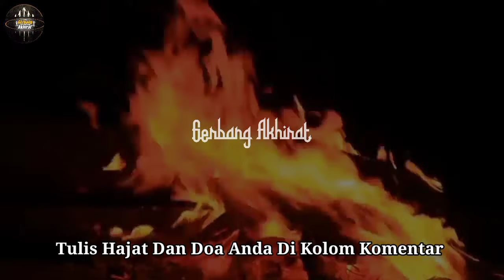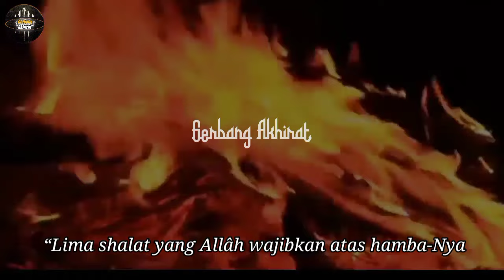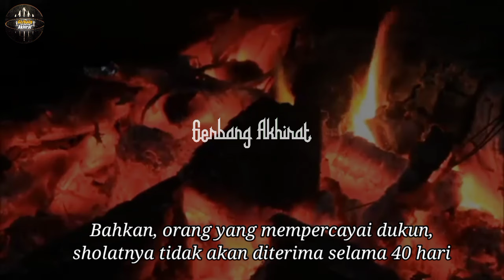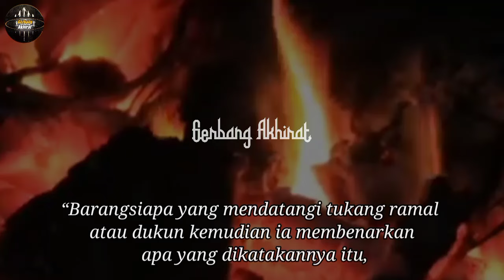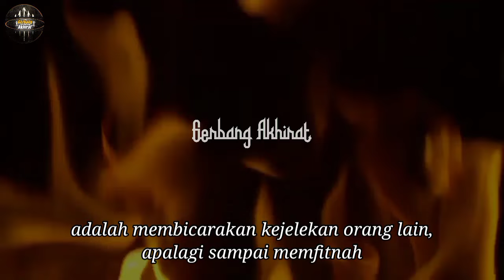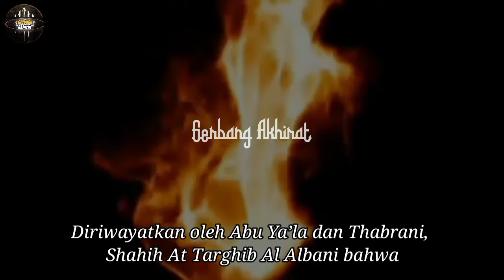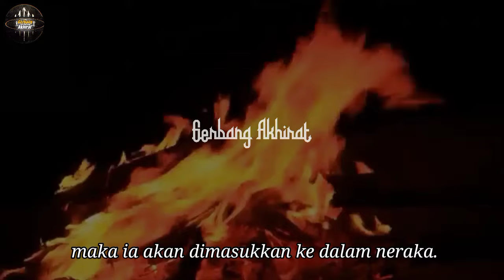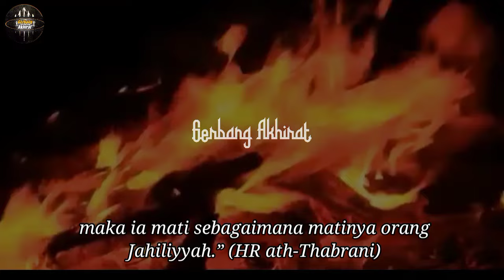Astagfirullah !! Ini 5 Golongan Orang yang Masuk Neraka Meski Rajin Sholat ~ Sholat Masuk Neraka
Sholat merupakan ibadah wajib bagi seorang Muslim. Setiap harinya, kita harus melaksanakan shalat wajib 5 waktu.

Bagi orang yang rajin melaksanakan sholat dan ibadah lainnya, maka ada jaminan surga baginya. Seperti dalam riwayar dari ‘Ubadah bin ash-Shâmit Radhiyallahu anhu , ia berkata, “Aku mendengar Rasûlullâh Shallallahu ‘alaihi wa sallam bersabda”:
خَمْسُ صَلَوَاتٍ كَتَبَهُنَّ اللهُ عَلَى الْعِبَادِ ، مَنْ أَتَىٰ بِهِنَّ لَمْ يُضَيِّعْ مِنْهُنَّ شَيْئًا اسْتِخْفَافًا بِحَقِّهِنَّ ؛ كَانَ لَهُ عِنْدَ اللهِ عَهْدٌ أَنْ يُدْخِلَهُ الْـجَنَّـةَ ، وَمَنْ لَمْ يَأْتِ بِهِنَّ ، فَلَيْسَ لَهُ عِنْدَ اللهِ عَهْدٌ ، إِنْ شَاءَ عَذَّبَهُ ، وَإِنْ شَاءَ غَفَرَ لَهُ.

Artinya: “Lima shalat yang Allâh wajibkan atas hamba-Nya. Barangsiapa mengerjakannya dan tidak menyia-nyiakannya sedikitpun karena menganggap enteng, maka ia memiliki perjanjian dengan Allâh untuk memasukkan dia ke surga. Dan barangsiapa tidak mengerjakannya, maka dia tidak memiliki perjanjian dengan Allâh. Jika Allâh berkehendak, maka Dia mengazabnya dan jika Dia berkehendak Dia mengampuninya." (HR. Abu Dawud dan  An-Nasa’i)

Dari hadits tersebut, bisa disimpulkan bahwa dengan mengerjakan sholat, kita akan mendapatkan kemudahan di dunia maupun akhirat.

Namun ternyata, ada golongan orang yang rajin mengerjakan sholat, namun mereka tetap masuk ke dalam neraka. Dirangkum dari beberapa sumber, berikut adalah 5 golongan orang yang masuk neraka meski rajin melaksanakan sholat.

Inilah Bangsa Rum Yang Di Ceritakan Allah Dalam Al Quran,Bangsa Rum Yng Menghianati Umat Islam Pada Akhir Zaman